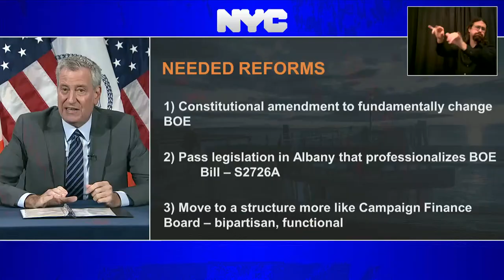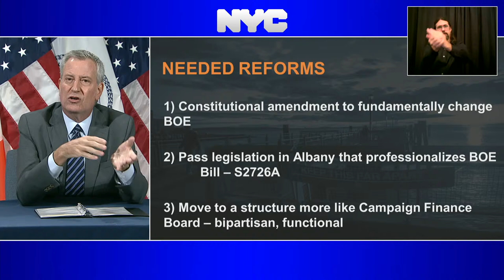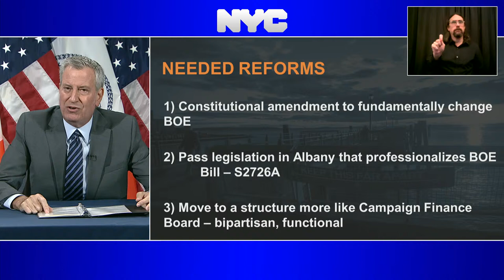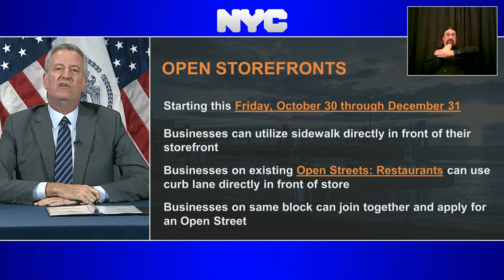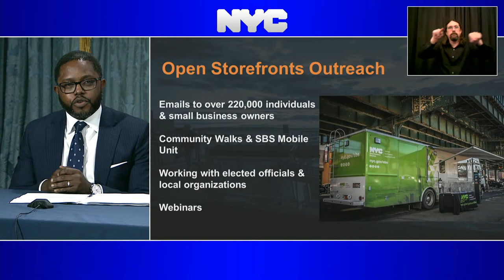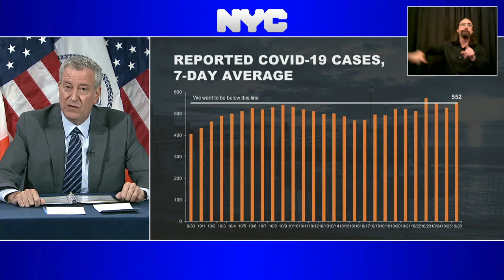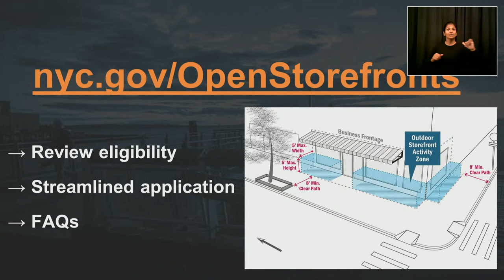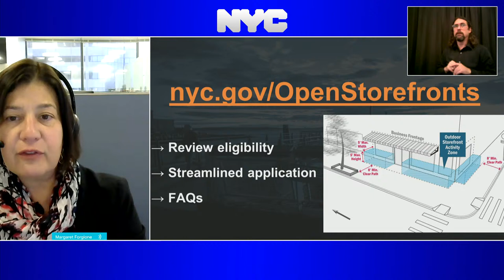Mayor de Blasio Holds Media Availability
Blue Room,
City Hall
Manhattan